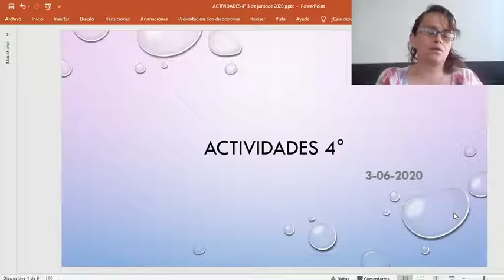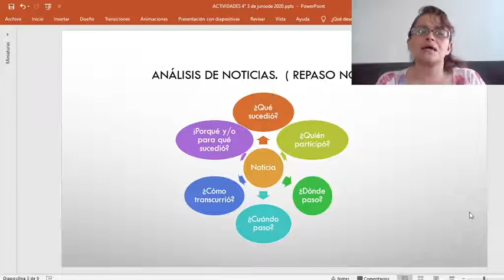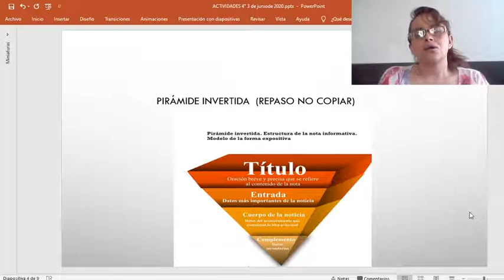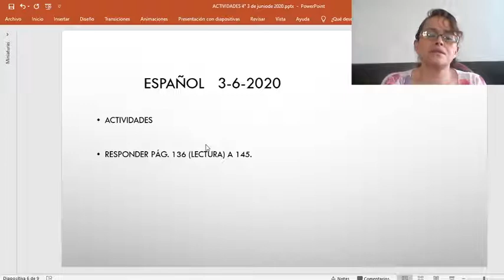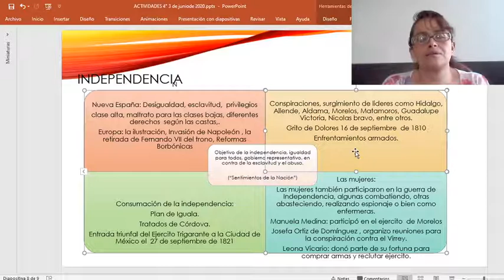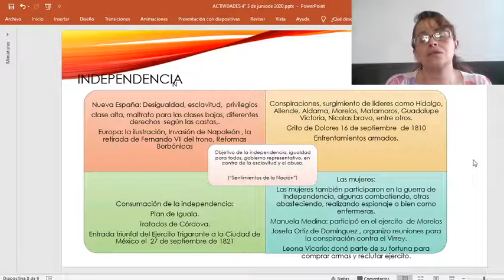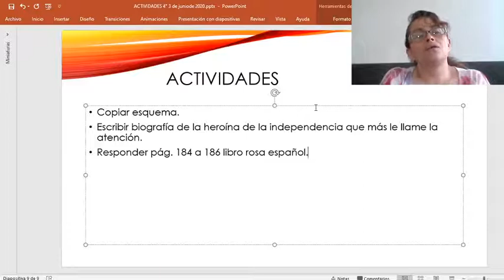Cuarto Grado Actividad 53